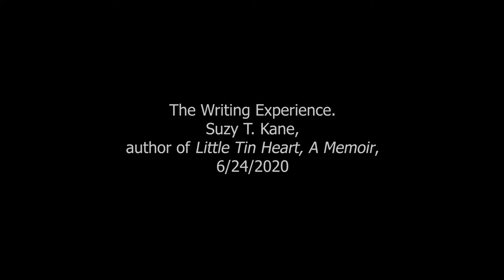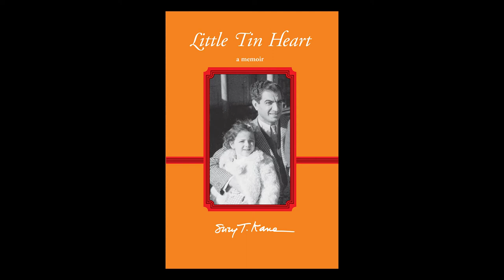Suzy T. Kane - The Writing Experience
The talk you could've heard in a book store if there weren't a pandemic.